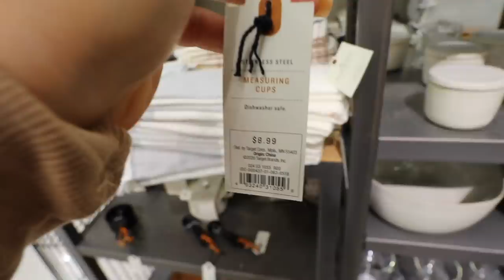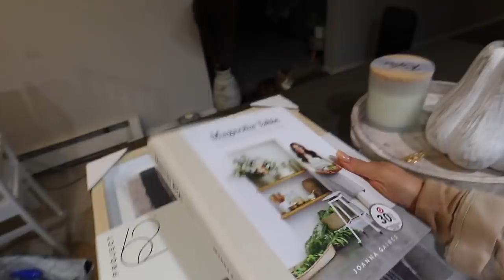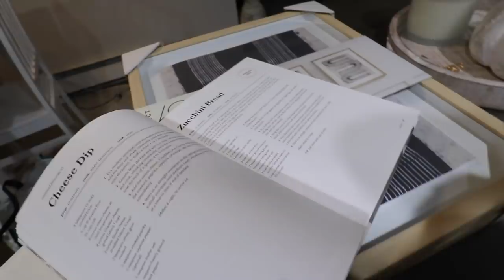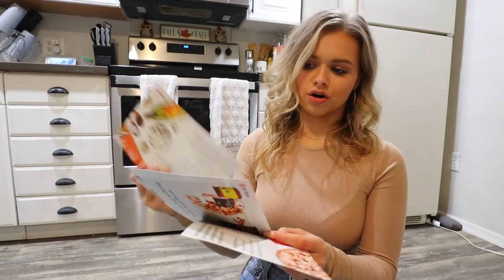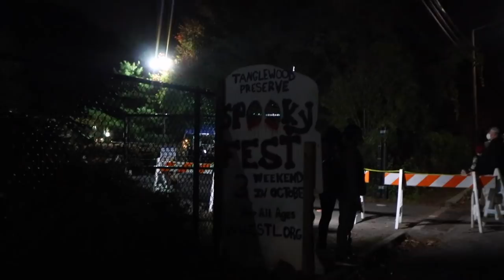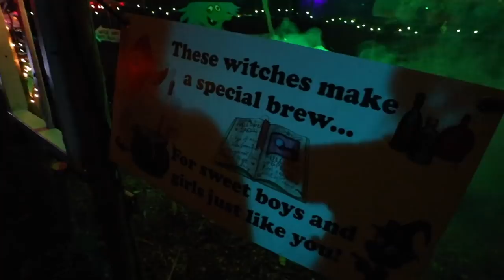Hang Out With Me! Halloween Activities & Target Haul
T O D A Y ' S  L I N K S:
Long Sleeve Shirt